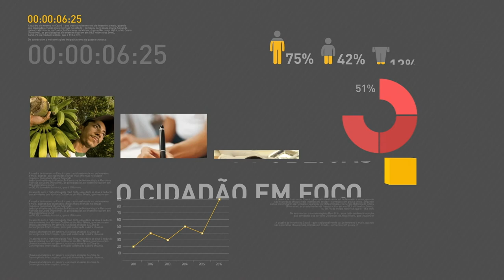Novas unidades de conservação marinha vão aumentar a proteção do ambiente marítimo no Brasil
REPÓRTER NBR - 05.03.18:  A criação de novas unidades federais de conservação marinha vai elevar a proteção ambiental para 25% das águas marítimas brasileiras. O arquipélago São Pedro e São Paulo, vinculado ao estado de Pernambuco, e a cadeia de Trindade e Martin Vaz, no Espírito Santo, que abriga espécies raras, serão protegidas.